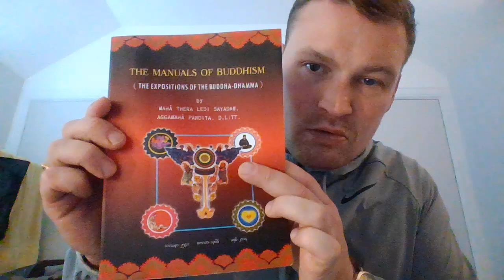The Two Bhumi or Stages & The Two Gati.